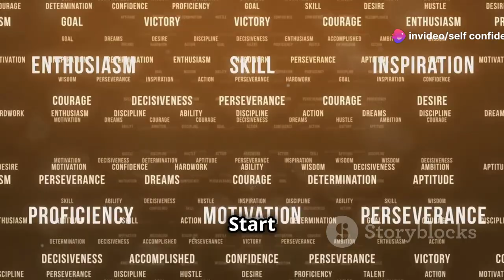Hard working motivational video||Once poor turned to rich through hard work.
The out come of hard working.
Harwork always pay.
Motivational hard work video